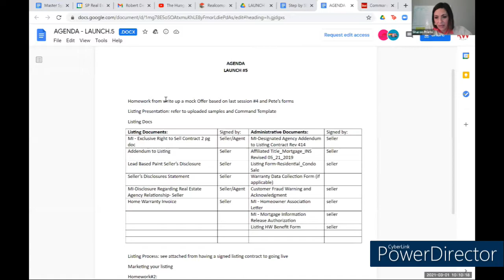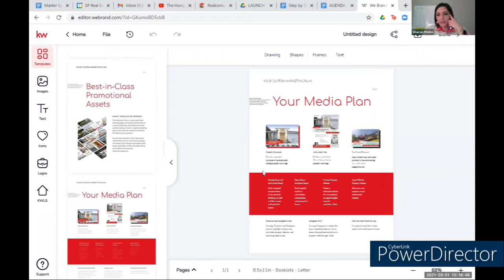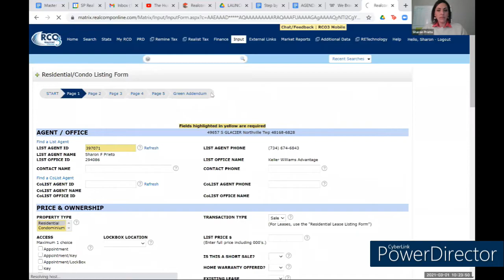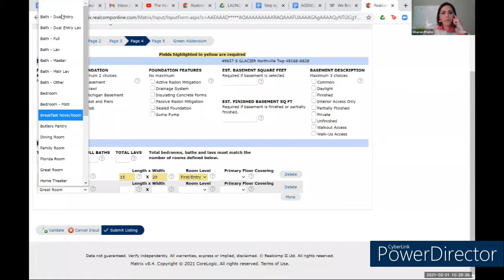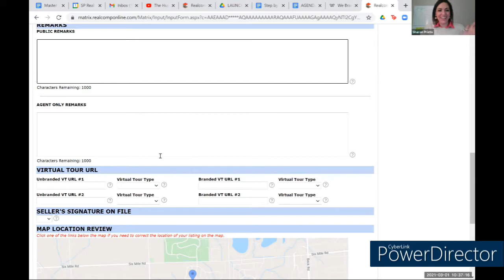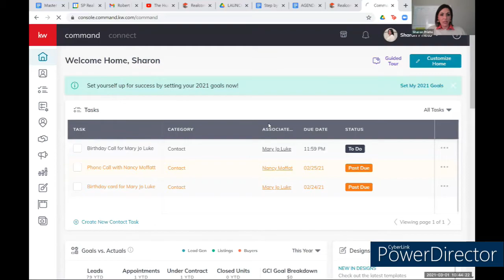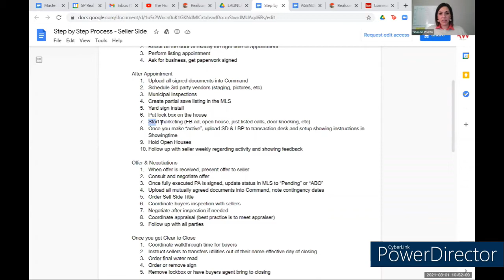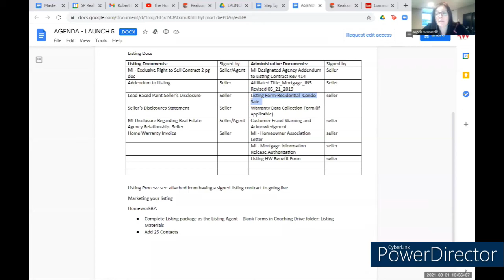Listing Presentation and Paperworks/Listing Documents